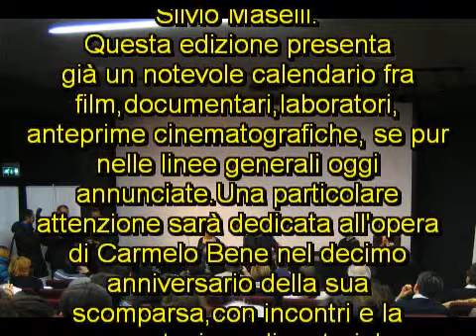BIF&ST 2012-BARI ITALY(videonews omniartf)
conferenza stampa del BIF&ST 2012